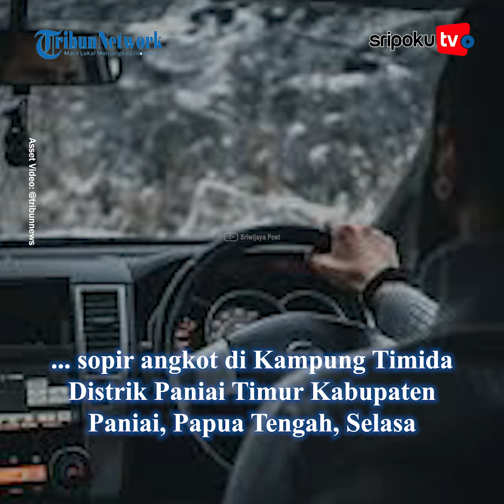Biadab, Teror Paniai Tembak Mati Sopir Angkot, Jenderal Kejam OPM TERPOJOK Dikurung 3 PASUKAN Elit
Aksi biadab dan teror OPM di Papua kembali terjadi. Kali ini, Panglima Kodap Paniai Undius Kogoya menembak Rusli, sopir angkot di Kampung Timida Distrik Paniai Timur Kabupaten Paniai, Papua Tengah, Selasa (11/6/2024).

Anak buah pimpinan Brigjen Undius Kogoya ini kembali memperlihatkan kekejamannya.

Lihat informasi terkini bersama kami, di:

Palembang.tribunnews.com

Naskah: Hendra
Uploader: